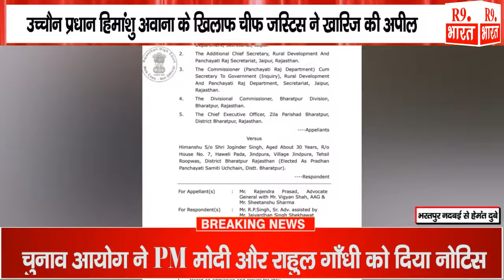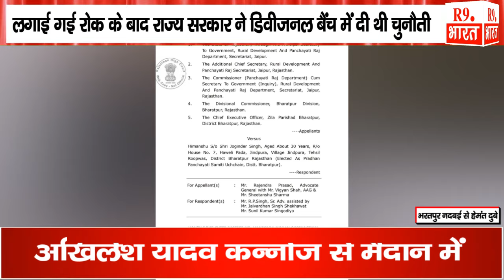उच्चैन प्रधान हिमांशु अवाना के खिलाफ चीफ जस्टिस ने खारिज की अपील